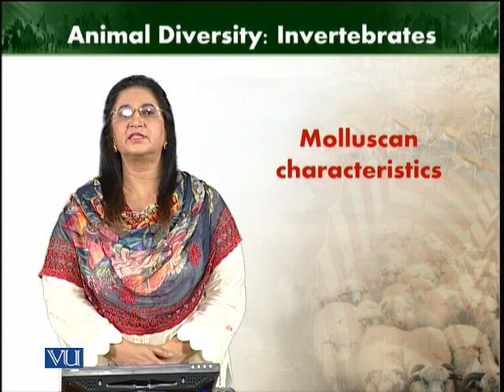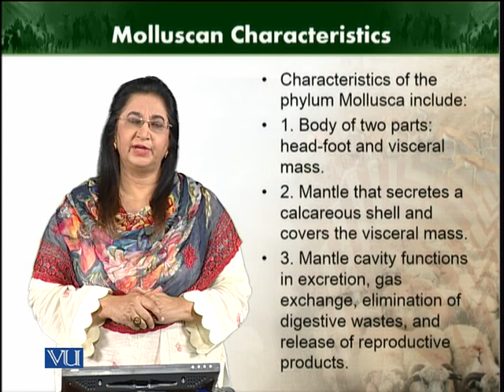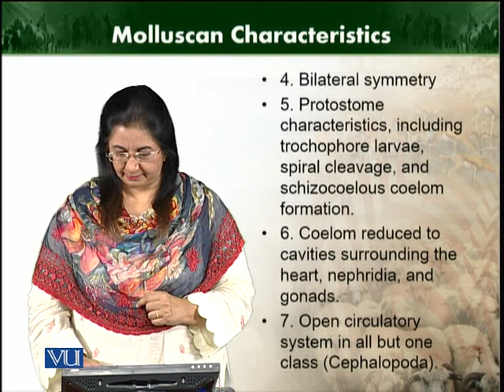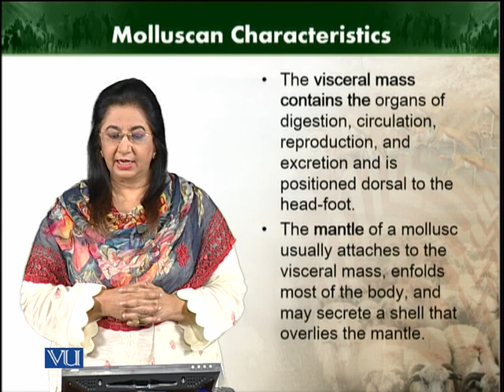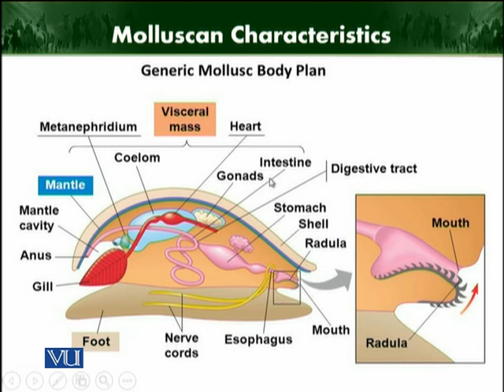Molluscan characteristics | Animal Diversity Invertebrates | ZOO512T_Topic079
Topic079: Molluscan characteristics
by Dr. Farkhanda Manzoor